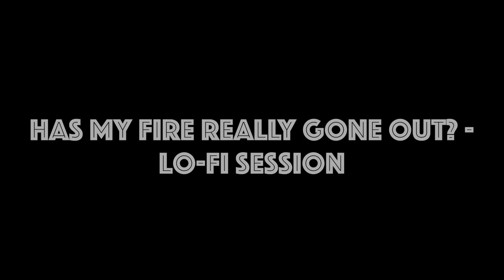Has My Fire Really Gone Out? - Lo-Fi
An affectionate look at another classic song from Wildwood , where we ask the question " has my fire really gone out ? Link to the art of drumming